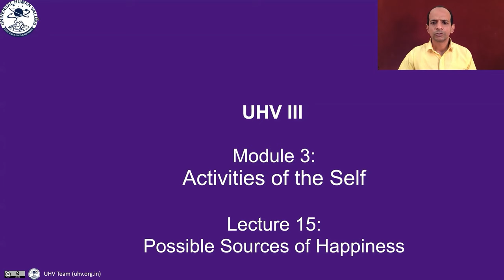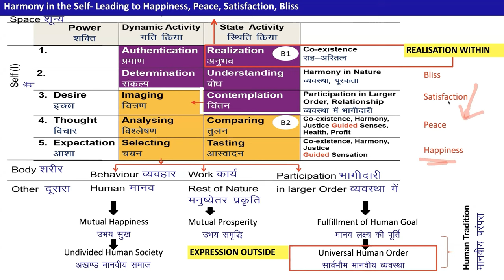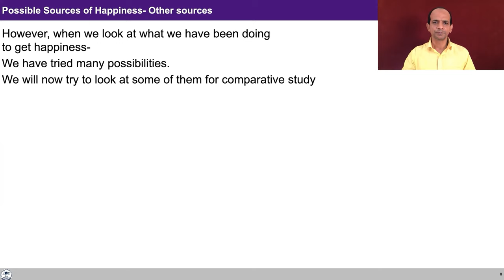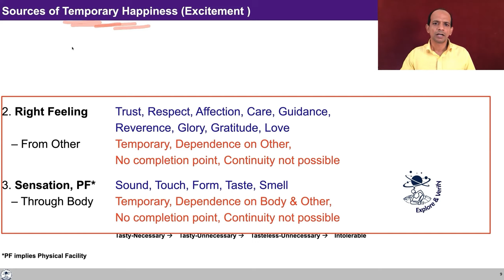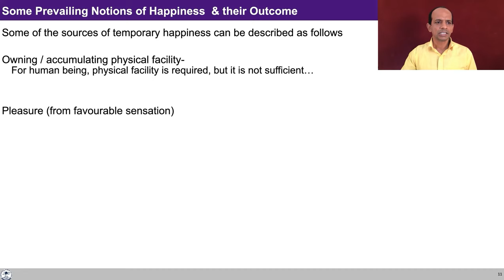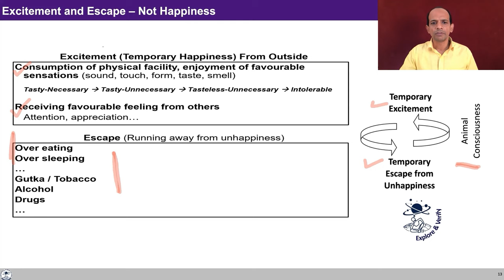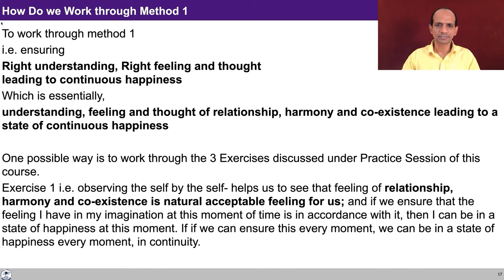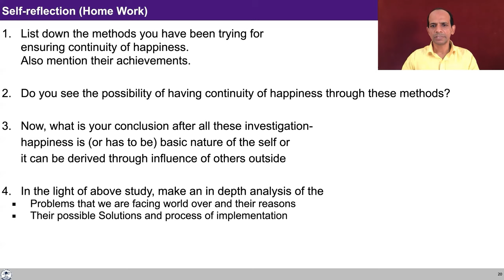UHV III Lecture 15